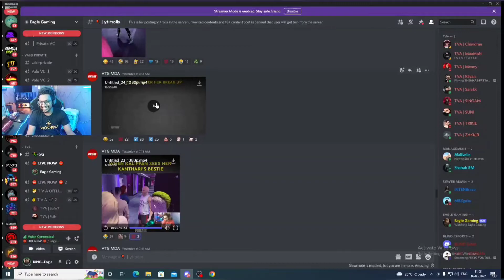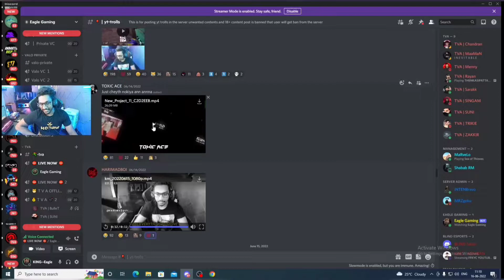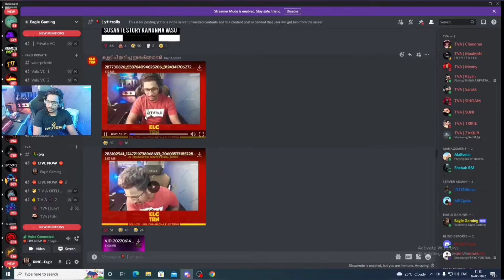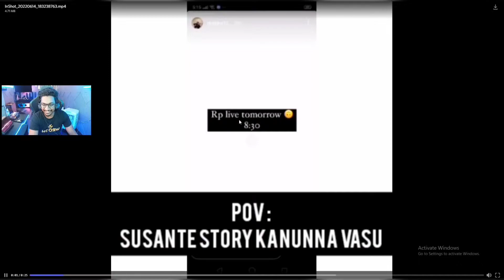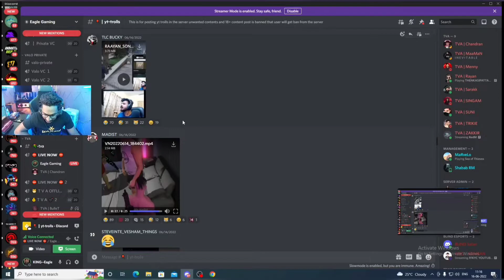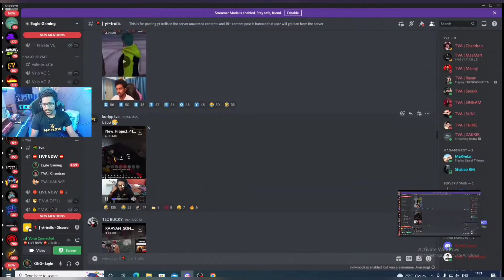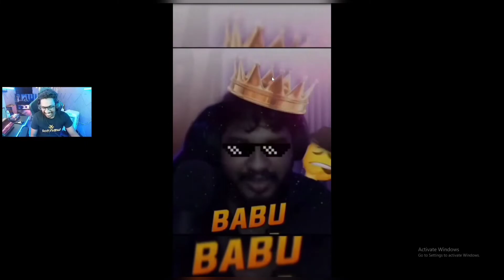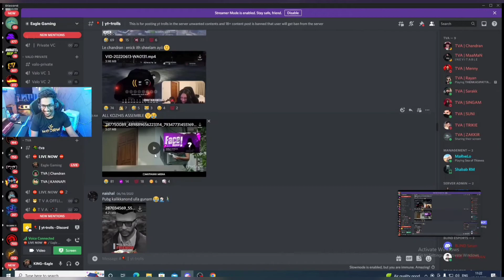Eagle Gaming discord trolls reaction 😂| loco live കാണാത്തവർക്കായി | TVA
Eagle  Gaming discord  trolls reaction 😂| loco live  കാണാത്തവർക്കായി |  discord trolls |  TVA | @duxtrogamings